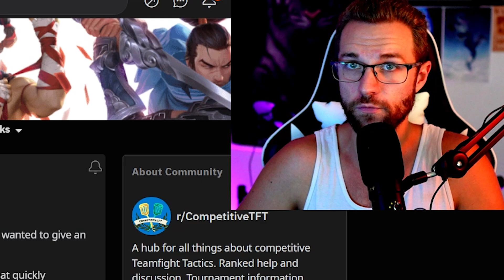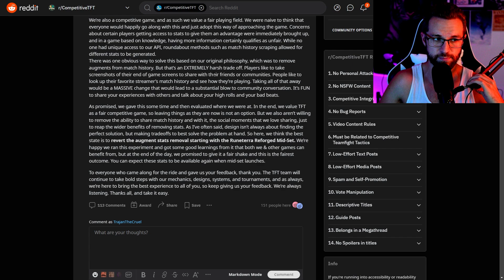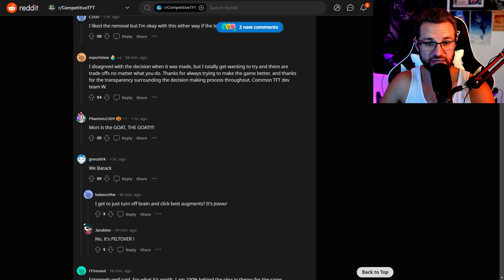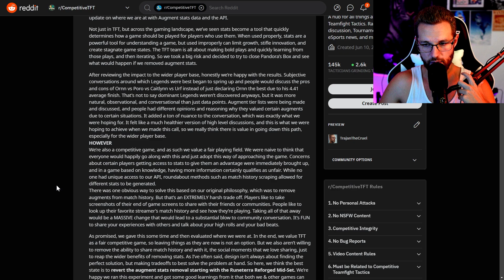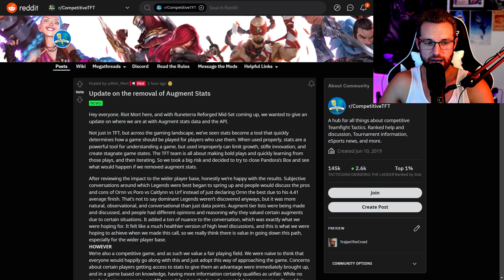MORTDOG REVERTS TFT AUGMENT STATS BAN!!!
👹 Watch Live 👹

Mortdog recently took to the competitive TFT subreddit and later to twitter to discuss the controversial augment stat ban/removal. The headline is that the ban to augments stat will be reverted going into set 9.5! The midset of Runeterra reforged will be awesome!